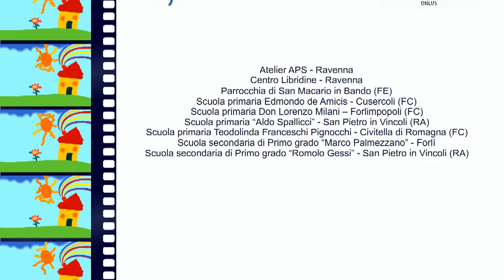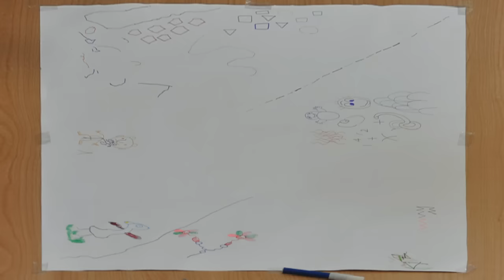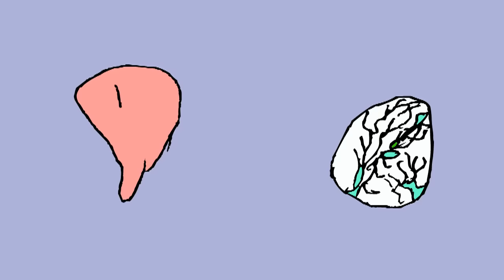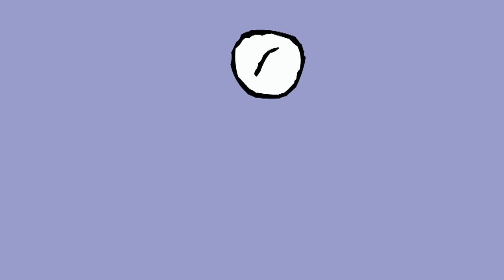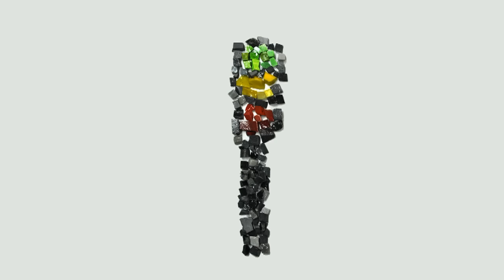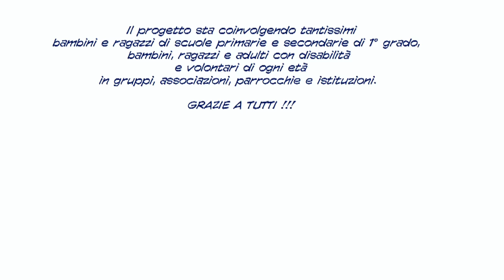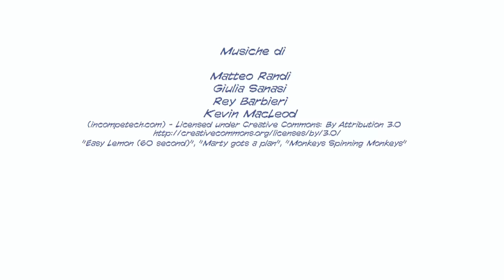Creatività accessibile (conCittadini, work in progress, 2015)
“Immagini, film d’animazione e musiche sull’inclusione sociale e la lotta alle discriminazioni; laboratori per immaginare e creare una società includente nella scuola e fuori dalla scuola.” Un progetto di Claudio Tedaldi e Monica Monduzzi, scelto tra i più interessanti dell'iniziativa "ConCittadini" dell'Assemblea legislativa della Regione Emilia-Romagna. Il progetto ha dato vita a questo corto “non finito”, un work in progress che raccoglie tante esperienze con gruppi, scuole, parrocchie e associazioni dedicate a temi legati a malattia e disabilità. Il progetto sperimenta il metodo della “pedagogia del cinema d’animazione” con persone con disabilità fisiche e psichiche presso associazioni e istituzioni dedicate. I materiali prodotti sono poi rielaborati e reinventati da altri gruppi giovanili, scuole primarie e medie… Un progetto di Atelier APS – Atelier del cartone animato con il patrocinio dei Comuni di Forlì e Ravenna e la collaborazione di AIL Forlì-Cesena, AISM Forlì-Cesena, ANGSA Ravenna, Bucaneve X Autismo e Coop. Lamberto Valli Forlimpopoli, Coop. San Vitale - Libridine Ravenna, Fondazione Fornino-Valmori Fratta Terme, Parrocchia di Bando (FE), Scuola primaria “Aldo Spallicci” e Scuola secondaria di 1° grado “Romolo Gessi” di San Pietro in Vincoli (RA), Sedicicorto Film Festival. Altre scuole e associazioni saranno probabilmente coinvolte nel corso del terzo anno di lavorazione. Il cortometraggio sarà terminato entro maggio 2015 con nuove immagini, animazioni, testi e musiche.